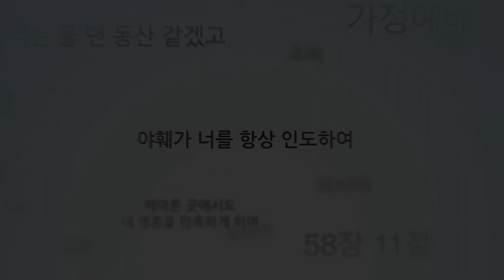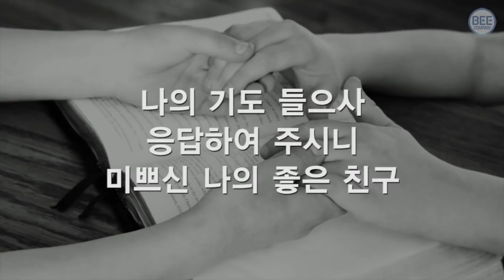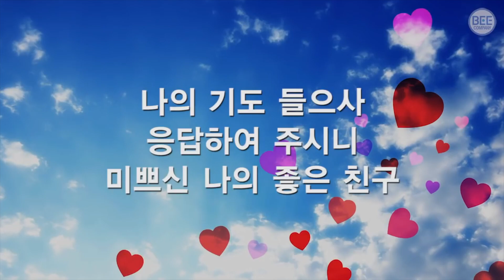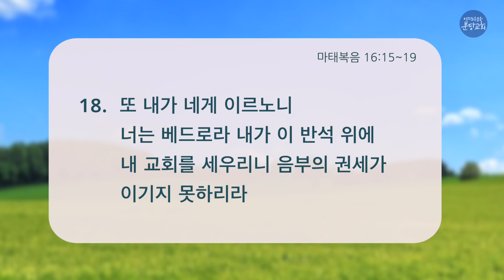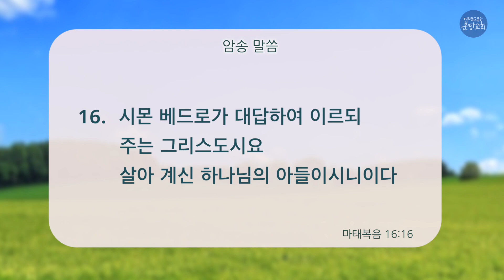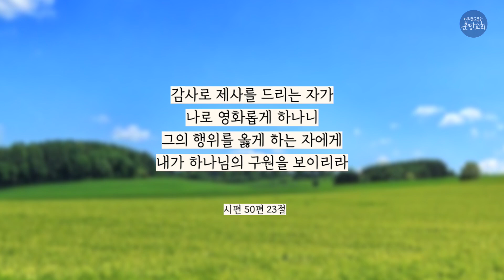2022.6.30 (목) 마태복음 16장 15~19절 - 황수철 목사